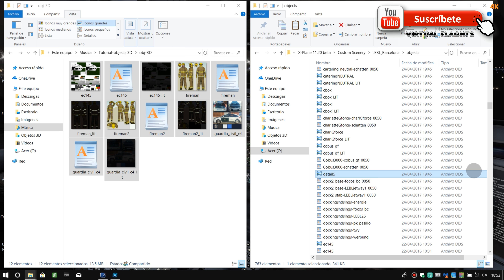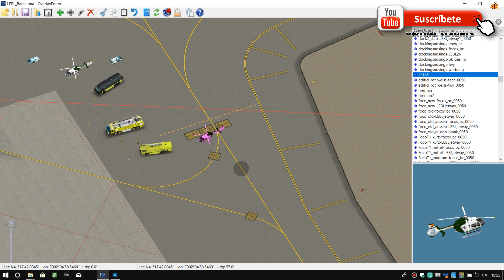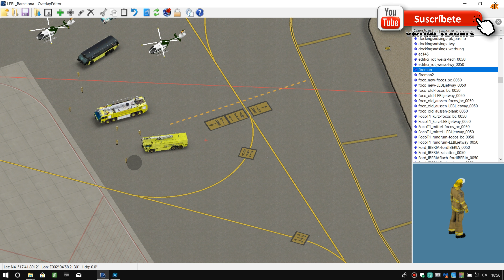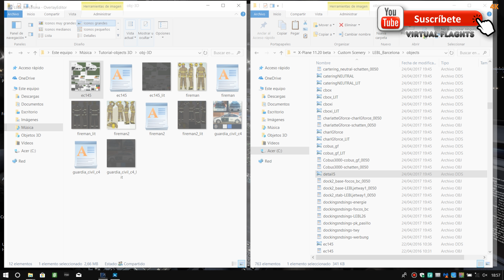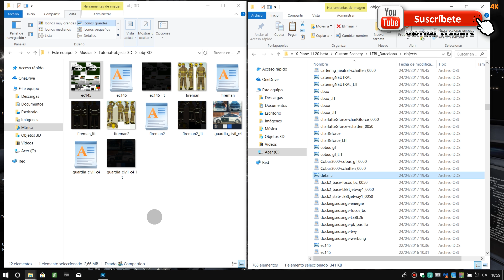X Plane 11 Como añadir nuevos objectos en 3D a tu encenario